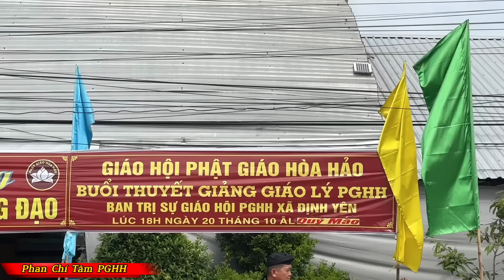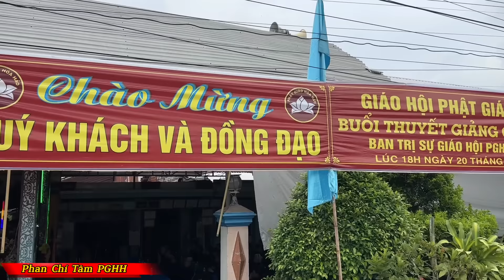"AI MUỐN TẦM ĐẠO CẢ CAO SÂU..." -PHAN CHÍ TÂM 2023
BTS XÃ ĐỊNH YÊN, HUYỆN LẤP VÒ, ĐỒNG THÁP. @PhanchitamPGHH222